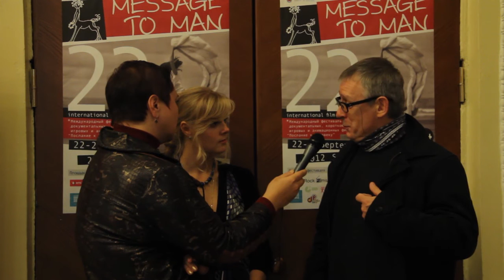Дневник фестиваля день четвертый Интервью Рао Хейдметс